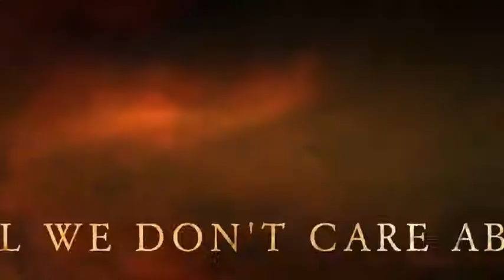Daddy O' movie trailer